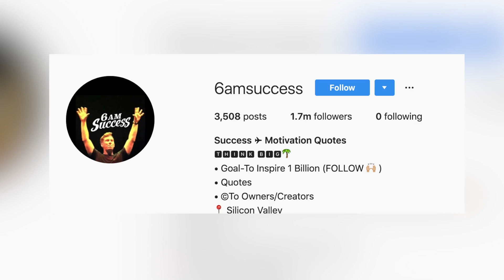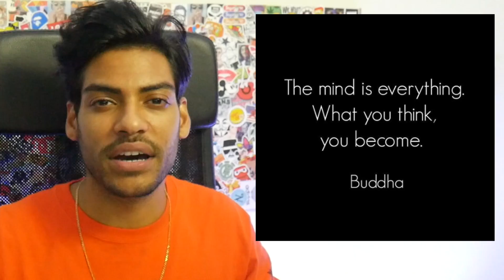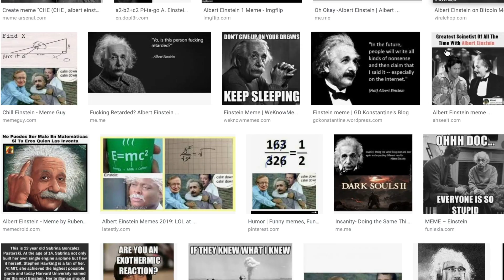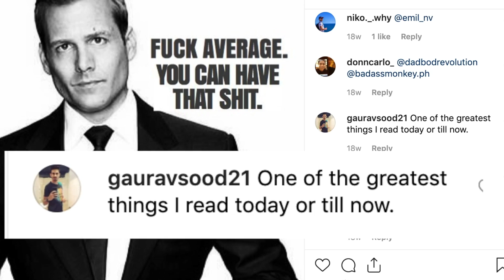The Problem With Unspecific Motivational Memes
Today we find out the secret to becoming rich & successful! You guys might want to take down some notes. LIKE this video to become a millionaire one day!! Definitely not joking!!

LISTEN to my NEW SONG!!

SPOTIFY / APPLE MUSIC / SOUNDCLOUD►🔂BIG ZENI GOD 🔂

Michael Persad is a youtube personality that dabbles in silly commentary / reaction to popular events or people that make the world go CRINGE.